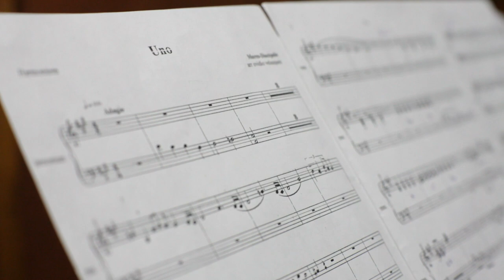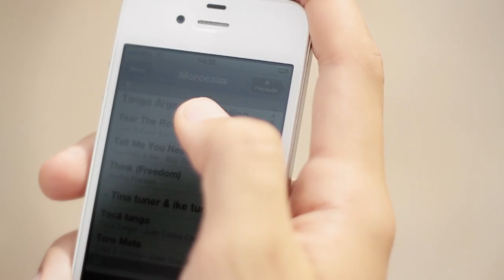UNO ★ Mariana Alpert [doc/clip]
★ VIDEO OFFICIELLE  ★ [doc/clip]
UNO - Mariana Alpert - Buenos Aires
La nouvelle voix du Tango Argentin.

Clip International : Franco-Argentin, une belle histoire d'un tango sans frontière...

★ Assistant réalisateur : Jin costal / Jérémie Bourgeois
Manager : Jacques Hansen
Traduction : France Nedellec

★ Images Marseille par Lasko
( le panier / le vieux port / theatre toursky / la part des anges / akdemia del tango / studio Velten ... )
Images Buenos aires par Xavier La Bruyère / Paris Buenos Aires Prod
( la boca , le port , 9juillet, studio d'enregistrement ...)

★ Estudio de Grabacion de Roberto Álvarez
Piano: Ovidio Velazquez
Bandoneon: Ayelen Pais Negrin
Contrabajo: Mariana Borghi
Violin: Tamara Zakour

★ Photo project making off
Photos Buenos Aires : Vero Urien
Photos Marseille : Lasko

★ Danseurs
Tango jeune espoir : Ella et Lazaris
Tango traditionnel : Gaelle Germain et Loic Orofino
Ecole de tango compadrito Aix en provence
Tango Nuevo : Amel et Cédric Tellier

★ Bandoneon : Alfredo Molina
Musique intro : Samuel SAFA

★ Merci a Frédérique Maurin, Philippe Beauverger , La Rue du Tango, La Part des Anges
Akdemia del Tango - Marion Ouazana, Romina Adan du Park Silver Obelisco Hotel

★Buenos Aires & Marseille 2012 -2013